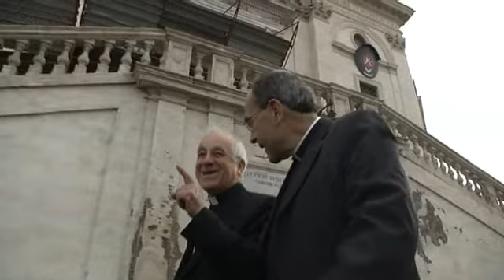Misa de domingo... de color púrpura en la Ciudad Eterna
Todos los caminos llevan a Roma. Y los cardenales, que ya están allí, preparados para asistir al cónclave que arranca este martes para elegir un nuevo Papa han oficiado la misa del domingo en la iglesia que tienen asignada como referencia en la capital italiana.
Eucaristía dominical con la que se abre una cuenta atrás de resultado incierto, a decir de la mayor parte de expertos y religiosos. Algunos, como el arzobispo de Lyón, comparan la actual situación con la elección de Benedicto XVI que "fue fácil", dice, "porque había tres o cuatro nombres y el de Joseph Ratzinger destacaba por ser un teólogo inmenso. Ahora no se sabe, porque puede haber 1, 2, 3, 4, 5, 76 o 12 candidatos, habrá que esperar a ver qué sale de la primera ronda", explicaba minutos antes de entrar en la Iglesia de Trinitá dei Monti para participar en la homilía. La asignación de una iglesia en Roma simboliza la participación de los purpurados en el cuidad de la Ciudad Eterna, de la que el Papa es obispo.

Fabien Farge, euronews: "Igual que el cardenal de Lyón, Monseñor Philippe Barbari, el conjunto de cardenales han celebrado su misa en su iglesia respectiva en Roma. Último acto antes de otra misa, la de apertura de cónclave, el martes, para la tan esperada elección de un nuevo Papa.
Fabien Farge delante de Trinitá dei Monti, en Roma, para Euronews".